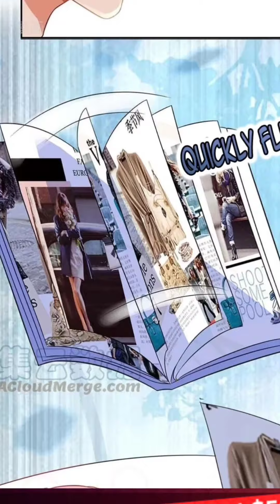The CEO's daughter cries to me Chapter 55 (English Sub)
Hi everyone I Read this Manga from Zinmanga

Description
Being part of a huge scheme, the innocent girl Bai Chuxiao mistakenly sleeps with Jiang Chengyu for one night and is then expelled from her own family. Now, the single mom Chuxiao, finally comes back to town after living four years in a foreign country. This time, she's back with her highly intelligent son. What she can't expect is, Jiang Chengyu's daughter is actually trying to fix her up with this nasty man.